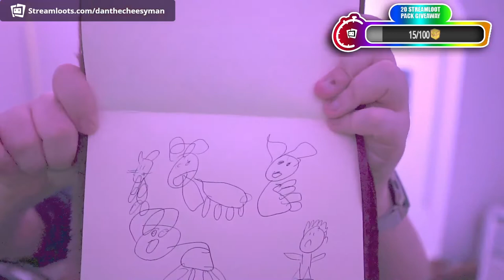Best of May / June / July 2022 🧀 Best of DanTheCheesyMan